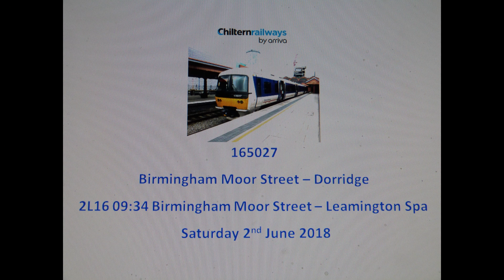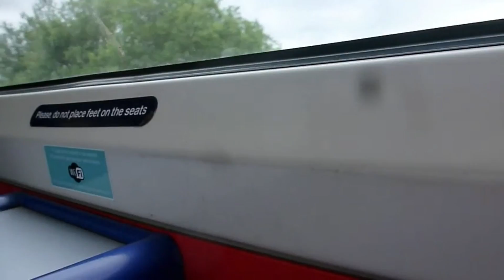Chiltern Railways DMU | 165027 | Birmingham Moor Street – Dorridge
Here we are On-Board Chiltern Railways 165027 from Birmingham Moor Street to Dorridge working 2L16 09:34 Birmingham Moor Street – Leamington Spa filmed on Saturday 2nd June 2018.